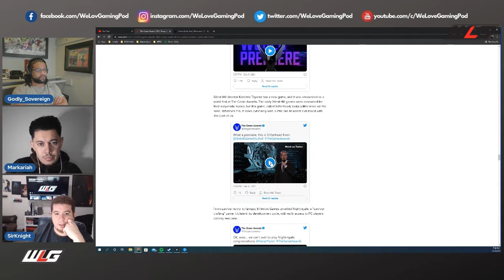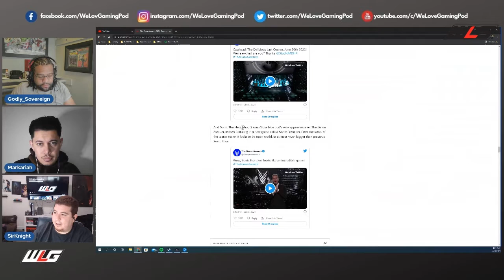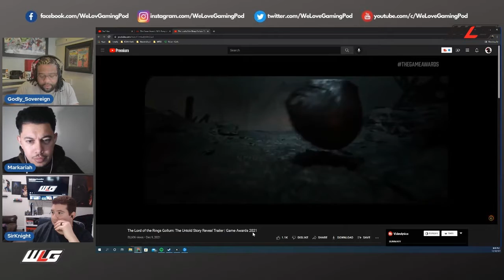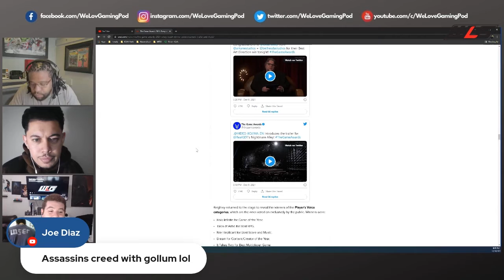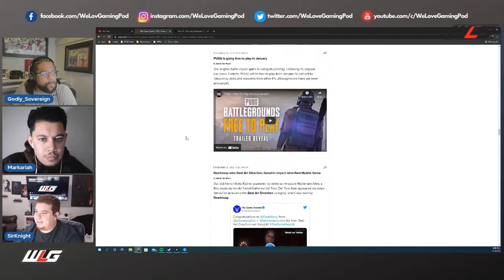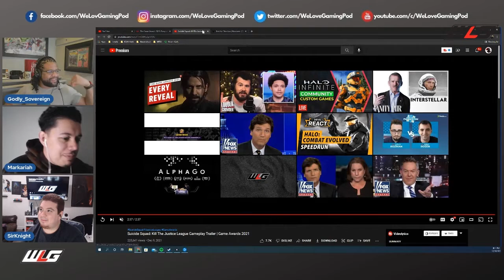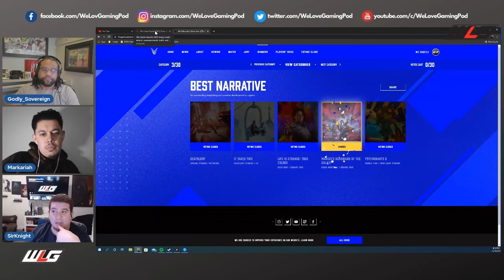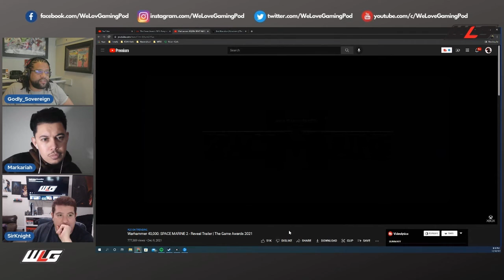Sonic Frontiers is Shockingly Impressive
Join us as we discuss our thoughts and impressions on the recently revealed Sonic Frontiers and more!